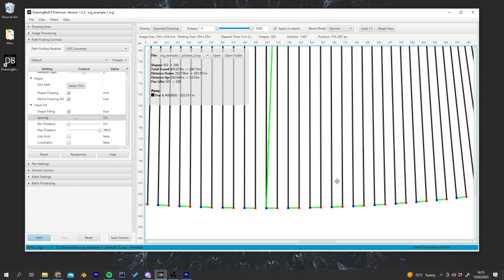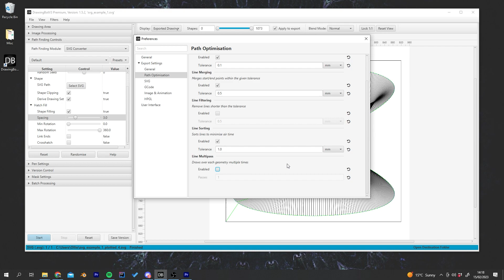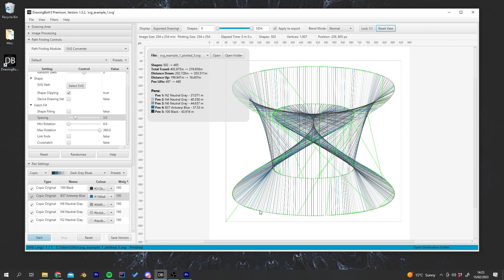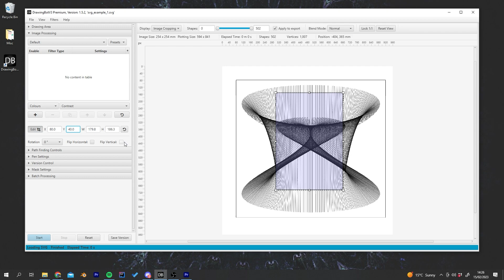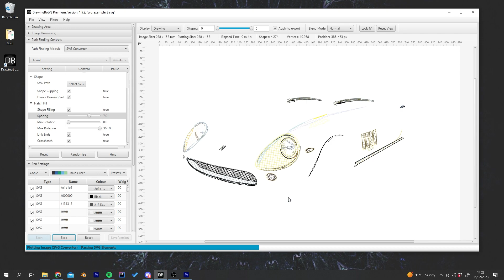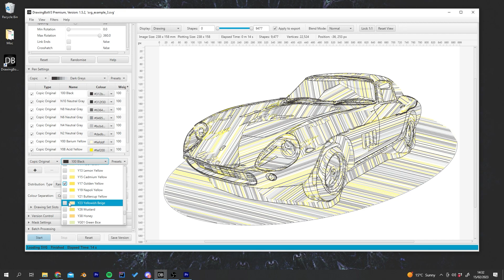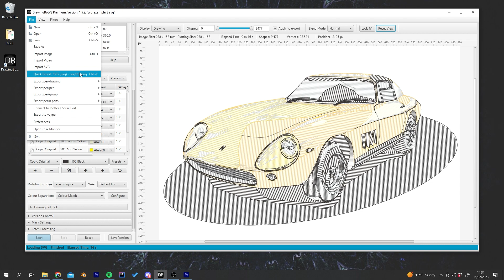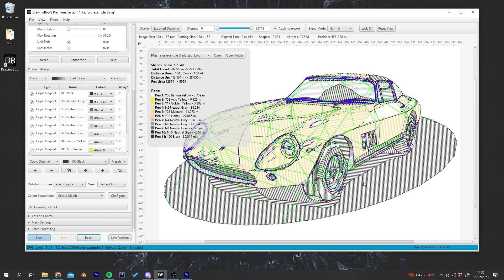Optimising SVGs for Pen Plotting in DrawingBotV3!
An introduction to DrawingBotV3's SVG tools for Optimisation, Re-colouring, Converting & Hatch Filling SVGs.